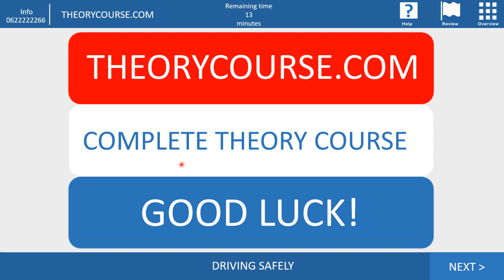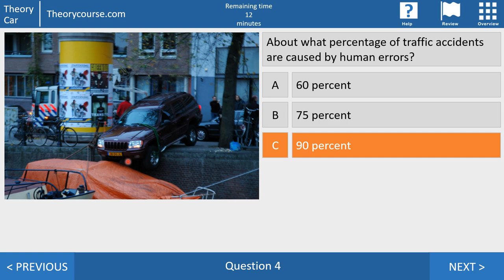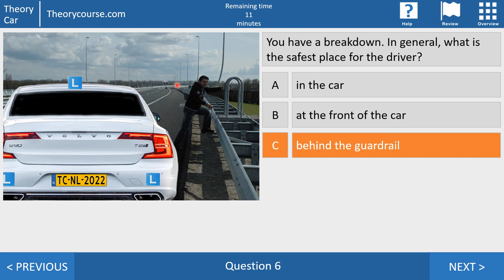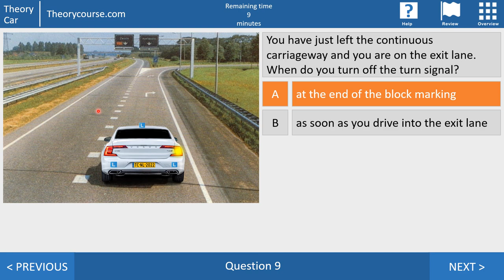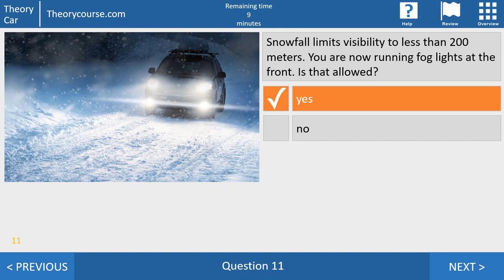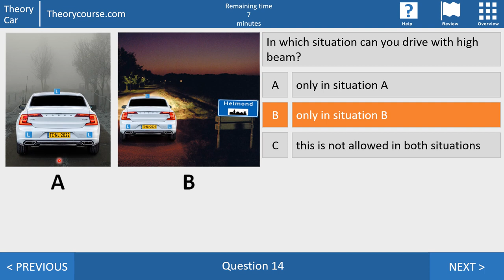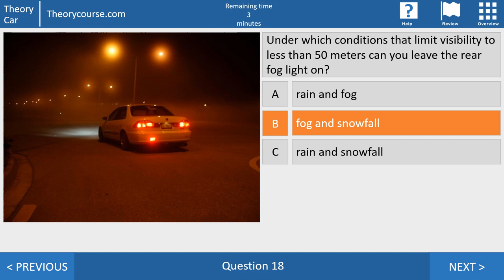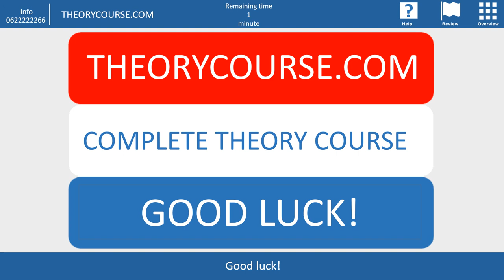Driving safety - Theory exam in the Netherlands - 20 CBR questions, answers, and explanations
In this video, I show you 20 exam questions that you can also get at the CBR if you are going to do the theory exam for the car, category B.
The questions you see in this video are from the CBR category: Vehicle driving safety and reacting in emergency situations.

Do you want to watch all our videos, with explanations and motivations?

For the theory in Dutch you go or see the Dutch YouTube channel